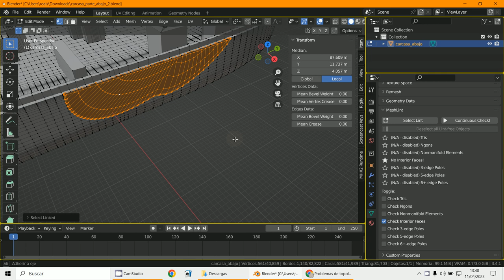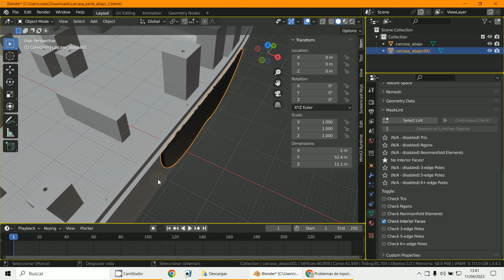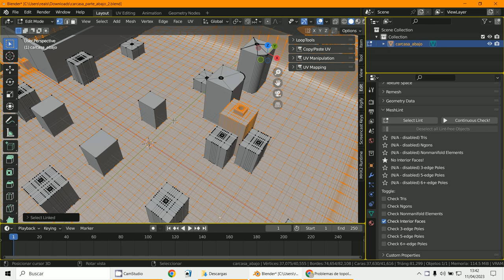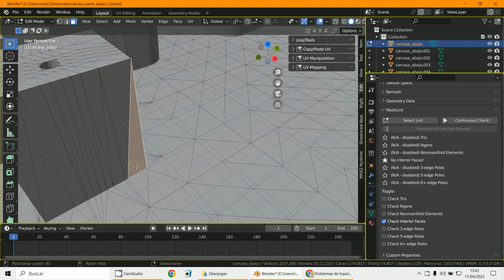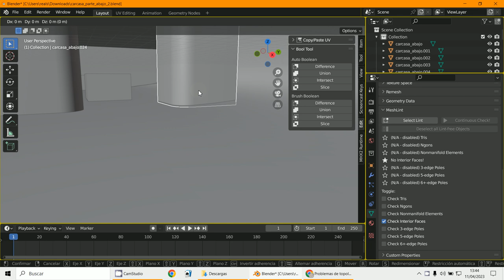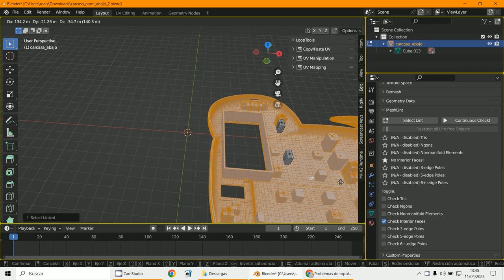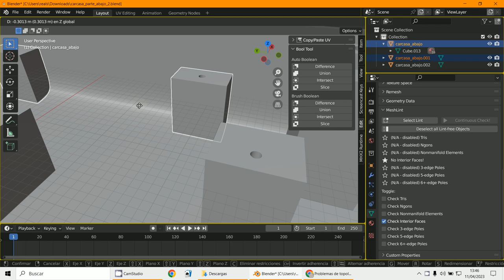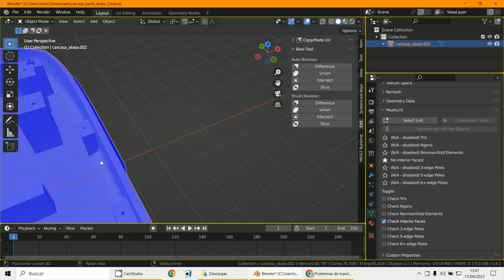Booleanas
3D Blender 3.5
Bool tools